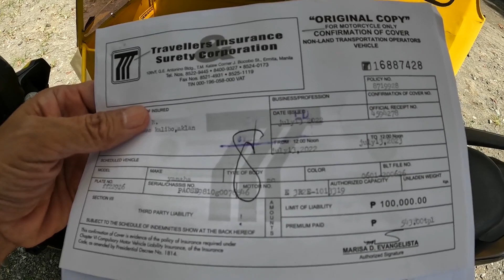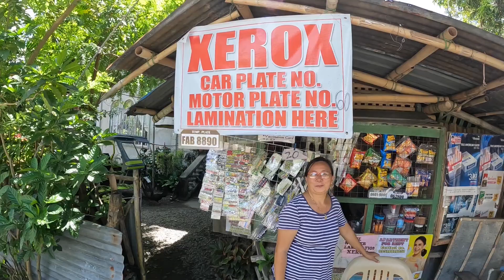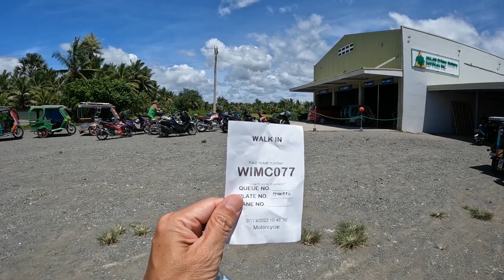Renew Motorcycle Registration Philippines July 2022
This video is about the renewal of our motorcycle registration in Kalibo, Aklan, Philippines.